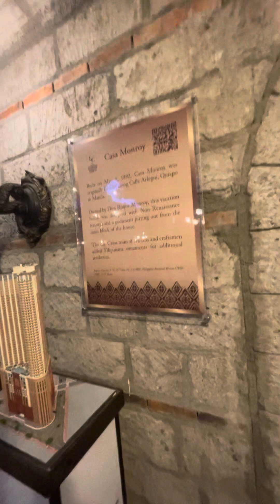Las Casas Quezon City